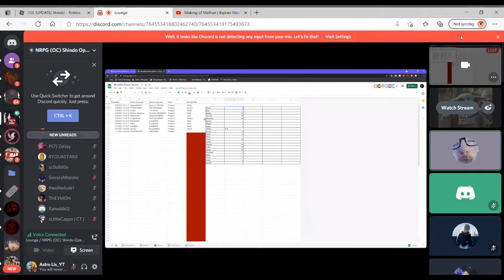(OC Open Community)Training Stone village (Taishu on top)